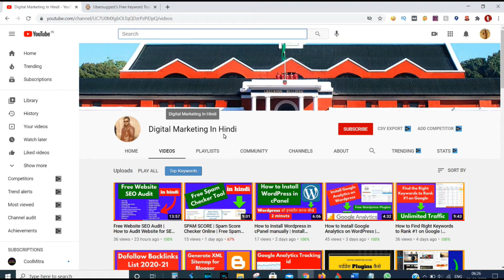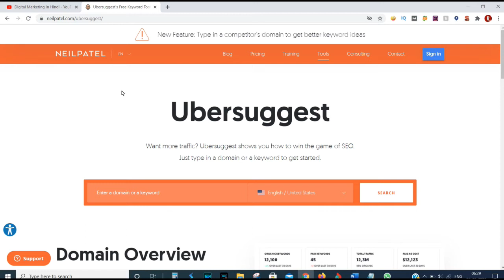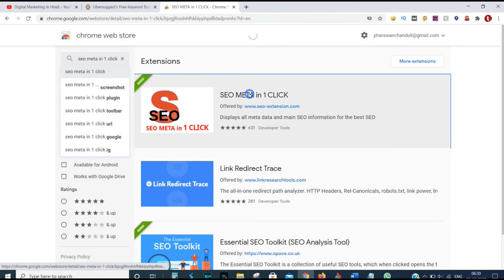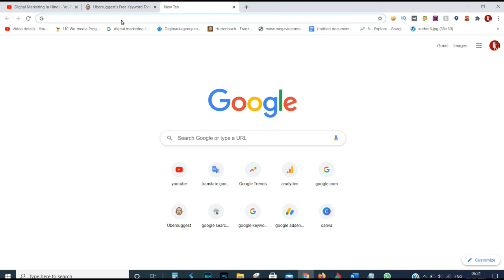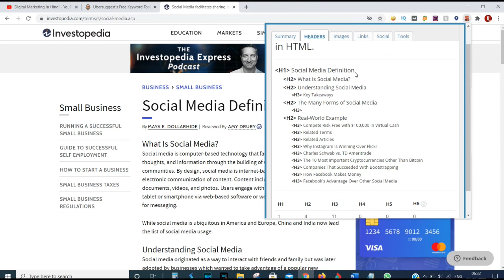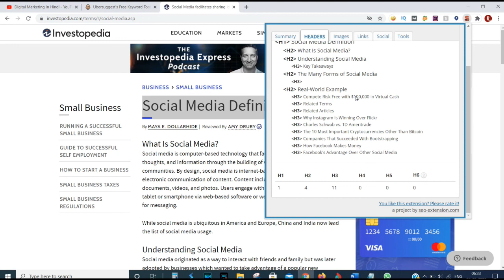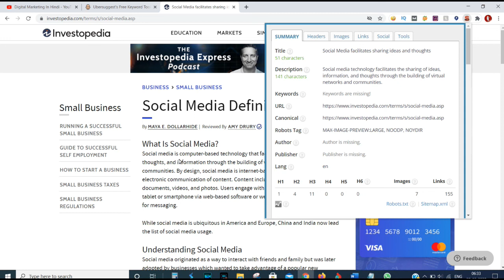How to Add and Find Title, Description, URL, ALT Tags, Headings H1-H6 | SEO META in 1 Click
How to find any website Title, Description, URL, ALT Tags,  Headings H1-H6 | SEO META in 1 Click - Google chrome extension
Guys, In the video, you will find answers to all these questions

👉How to Add and Find any website Title, Description, URL, ALT Tags, Headings H1-H6
👉Title, meta description & meta keywords
👉homepage title tag
👉alt tags
👉seo title wordpress
👉how to add meta title and description in wordpress without plugin
👉meta tags without plugin
👉meta description without plugin
👉wordpress meta description without plugin
👉how to change page title in wordpress
👉how to add image alt tags in wordpress
👉how to find url of website
👉meta title and description in hindi
👉meta title and description seo
👉meta title and description